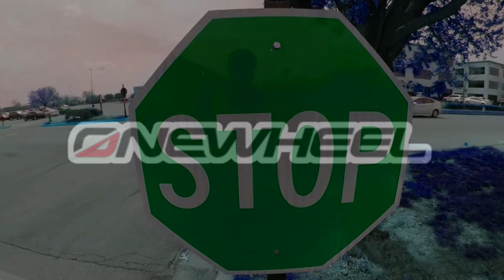OneWheel XR: So Whatcha Want...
A throwback to the original music video of the Beastie Boys "So Whatcha Want" only with a OneWheel XR and a GoPro Fusion!

Shot with a GoPro Fusion Camera and a OneWheel XR